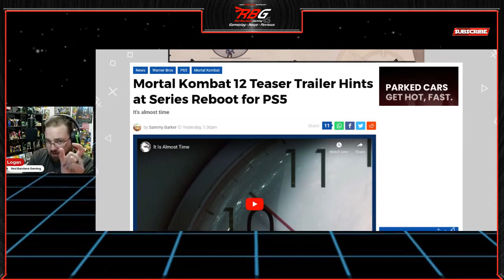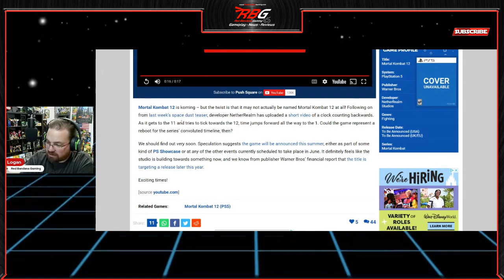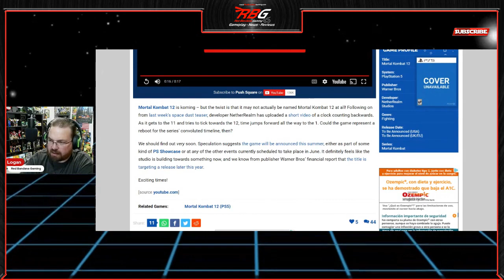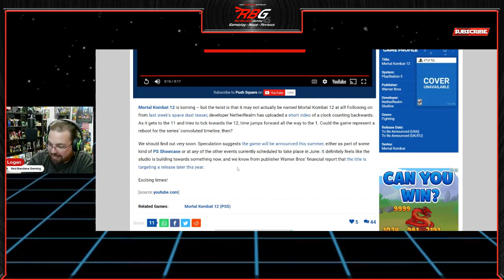New Mortal Kombat 12 Teaser Released! But What Does It Mean?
Mortal Kombat 12 has been highly anticipated for quite some time. Now an MK12 teaser trailer has dropped. What does it mean and is it a good thing? Let's talk about it.